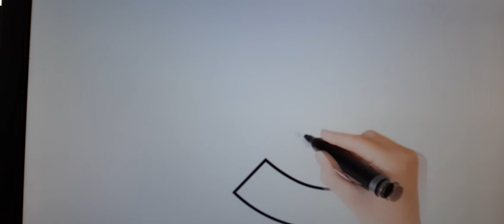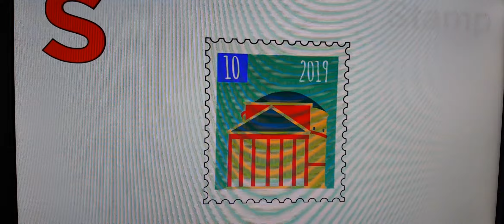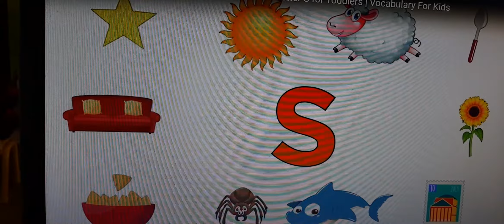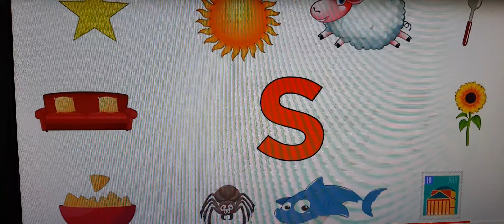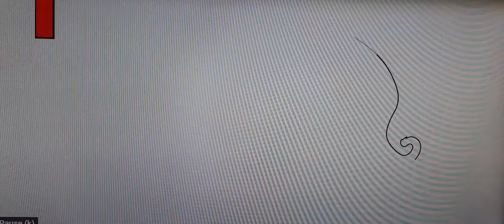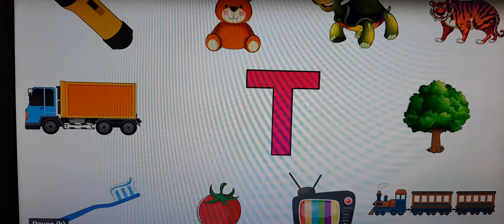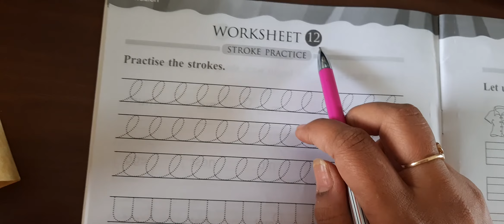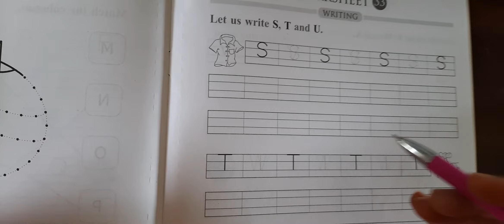LKG A - English Part 2 - 30 Aug 21